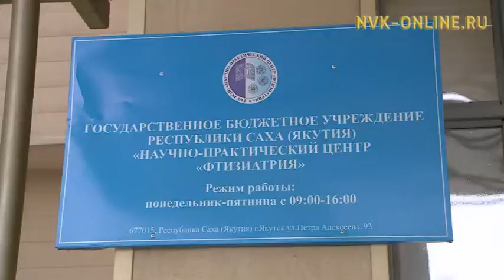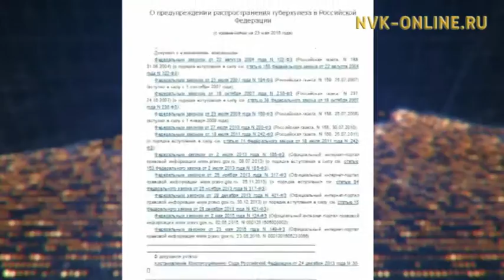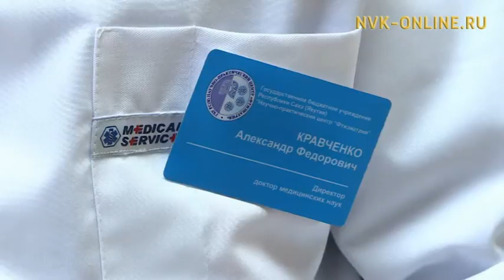Сэлликтэн харыстаныы Саха сиригэр эрэ буолбакка бүттүүн дойду үрдүнэн быстар мөлтөх